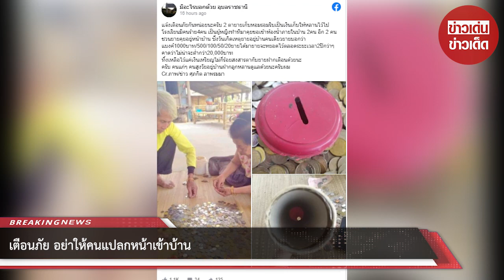เตือนภัย อย่าให้คนแปลกหน้าเข้าบ้าน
ขอบคุณที่มา :
ขอขอบคุณข้อมูลจาก: